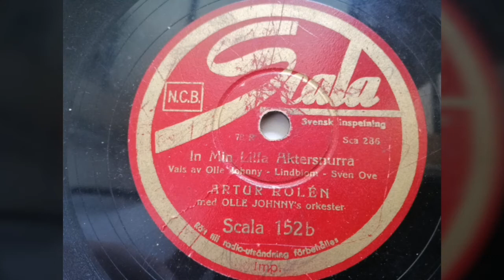Artur Rolen - "In Min Lilfa Aktersnurra"